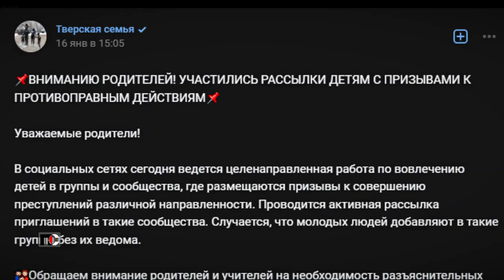Патрульная Служба - 24.01.19